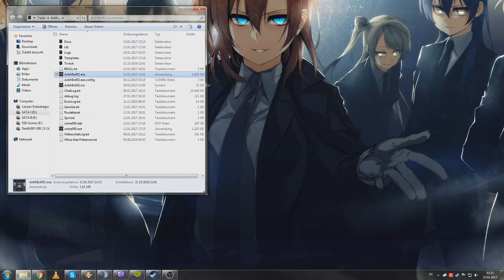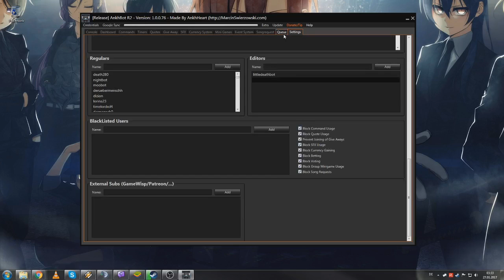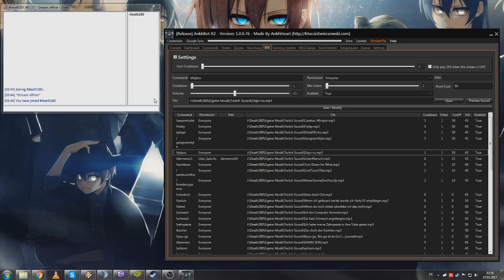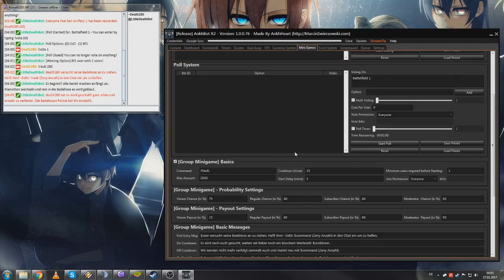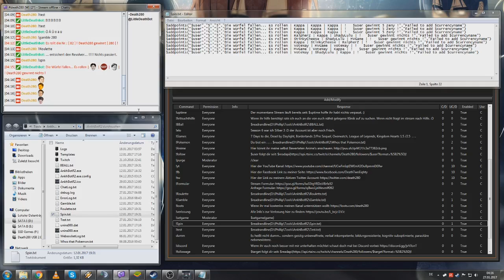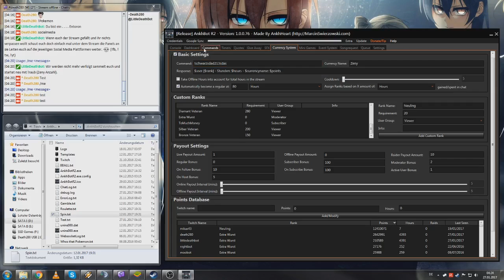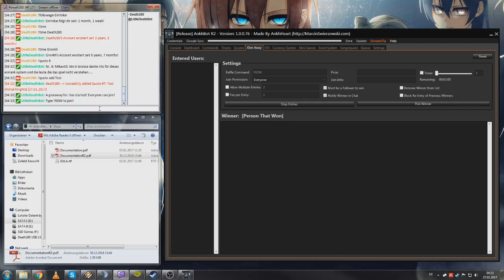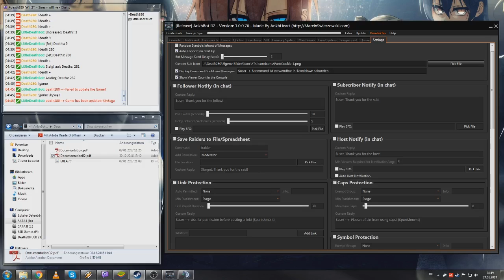Let's Tutorial #02 Ankhbot [ MiniGames & More ] + Time Stamps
Die Time Stamps findet ihr alle hier wenn euch noch etwas interessiert oder etwas fehlt in euren Augen schreibt es mir und ich werde mich ran setzten.

00:01:50 Grund Setup
00:08:05 Currency System
00:14:49 SFX Töne
00:19:17 Mini Games
00:40:26 Queue
00:41:22 Songrequest
00:44:05 Event System
00:44:52 Timers
00:46:32 Dashboard
00:48:48 Commands
00:55:39 Quotes
00:57:48 Give away
01:00:09 Death Counter
01:03:24 Localization
01:05:01 Whispern
01:08:03 Fehlt was ??? Absprache